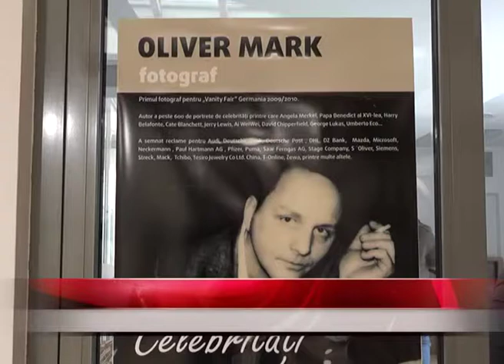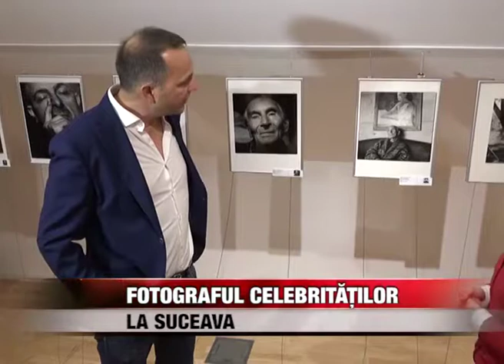Fotograful celebrităților, la Suceava